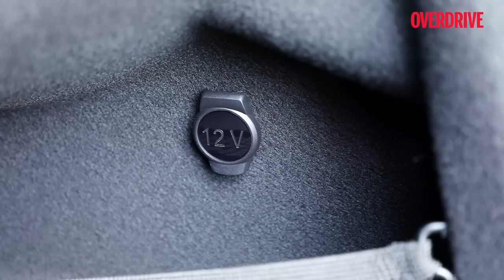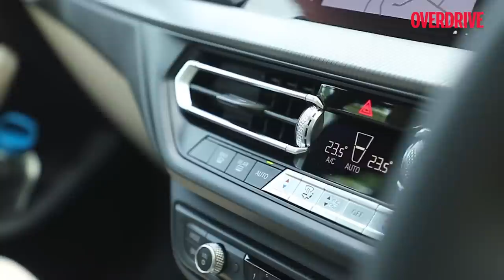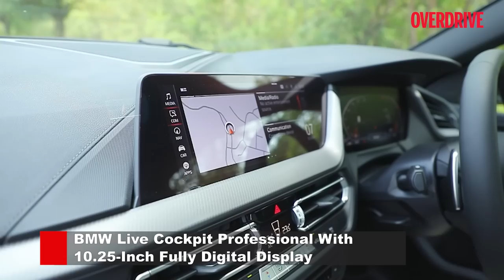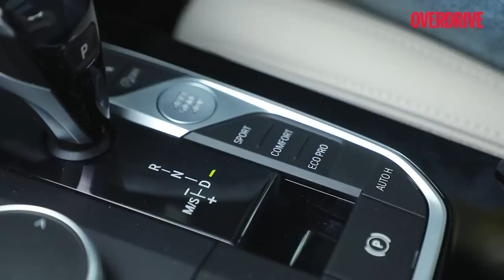BMW 2 Series Gran Coupé 220d road test review - A compact luxury sedan worth your money? | OVERDRIVE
BMW seem to understand the entry-level segment and it’s customer rather well - think Mini or the X1 which is the best selling compact luxury crossover in India. Now, they believe they have a sedan that could make a difference in this space.  They are calling it the 2 Series Gran Coupé and it aims to mark a clear distinction against what the CLA and the A3 brought to the segment. In doing so, it also upsets a few purists. But it’s new rules for a new segment of buyers that Bimmer is targeting. So what is this car all about? Watch the video to find out!

BMW 2 Series Gran Coupe 220d Road Test Review

2020 BMW 2 Series Gran Coupe details: Prices, Specs, Features

0:00 Introduction
1:20 Styling
4:50 Boot space
5:28 Rear seating
6:59 - Interior features
8:52 - Visibility
9:13 - Engine
10:10 - ARB Tech
11:28 - Dynamics
14:15 - Gearbox
16:38 Suspension
16:53 - Brakes
18:06 - Buy the 2GC over 3 Series?